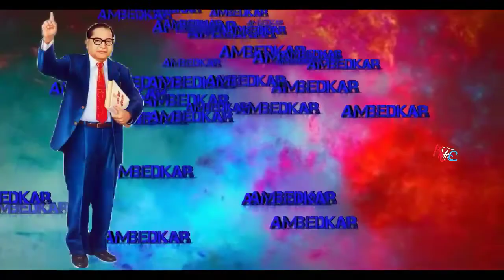Dr.Br.Ambedkar _ Best Song Of The year _ Ambedkar Jayanthi. Ambedkar.mp4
बाबा साहब को अपना आदर्श मानते हुये, जन - जन तक उनकी महिमा को पहुँचाने के उद्देश्य से, मैंने इस वीडियो को अपने चैनल पर, बिना किसी परिवर्तन के अपलोड किया है, मै आभारी हूँ
का जिन्होंने इस वीडियो पर creative commens लाइसेंस देकर मुझे इस वीडियो को अपने चैनल पर अपलोड करने का मौका दिया।
मै इनका बहुत बहुत आभारी हूँ, और इनको धन्यवाद देता हूँ।